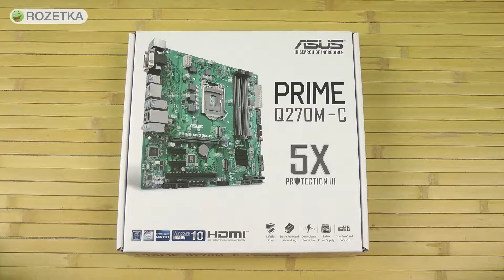Распаковка Asus Prime Q270M-C